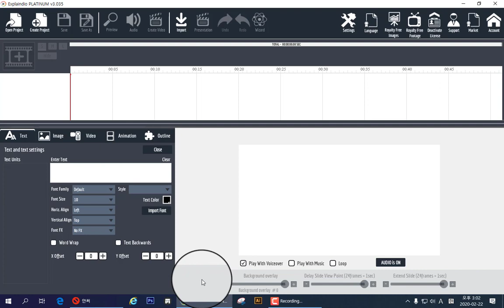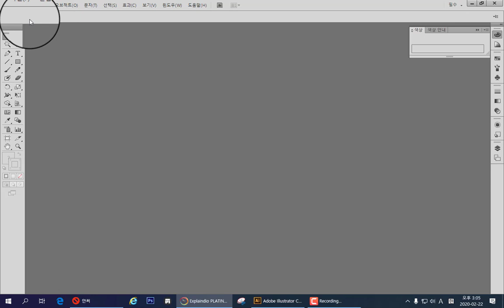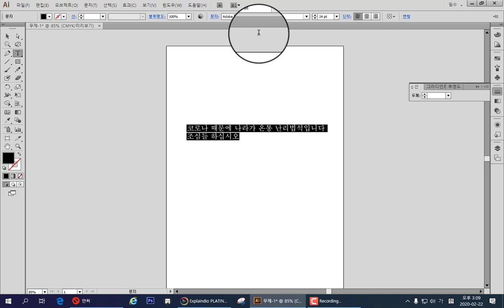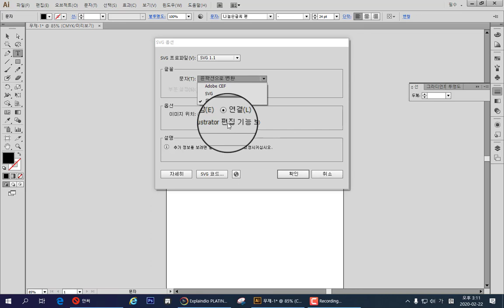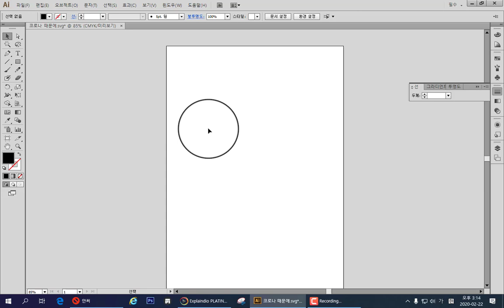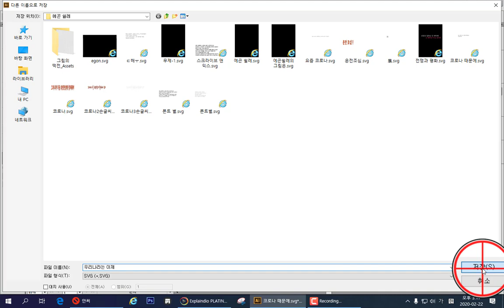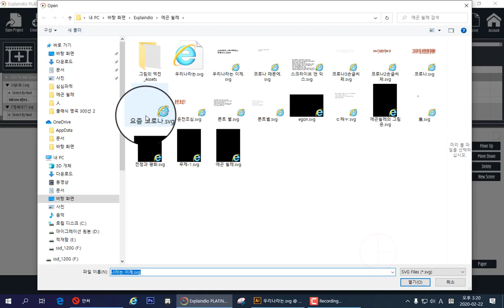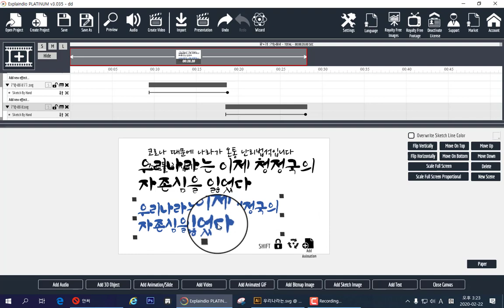★Explaindio ☆한글입력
급히 만들어서 내용이 엉성합니다